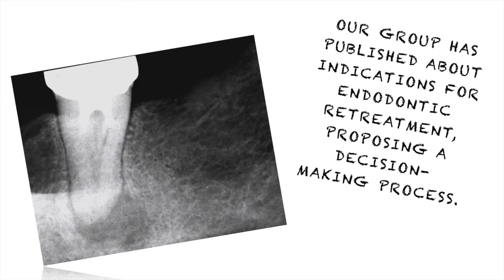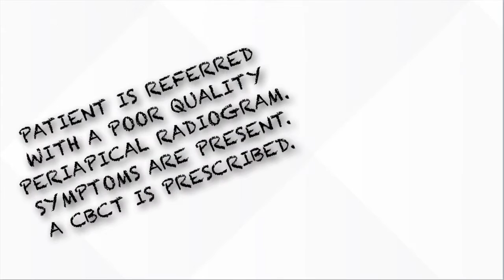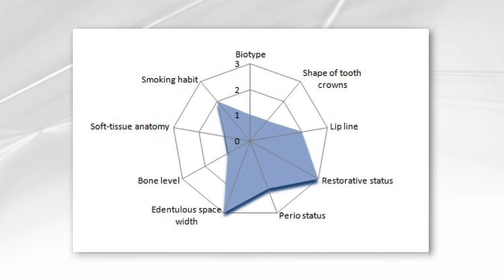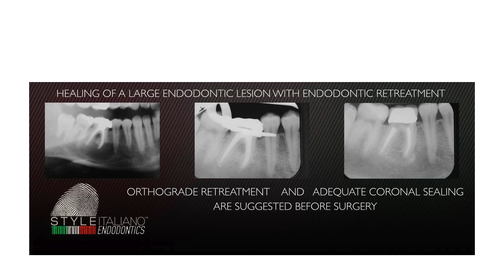Pio Bertani 2016 - Decision Making in Endodontics